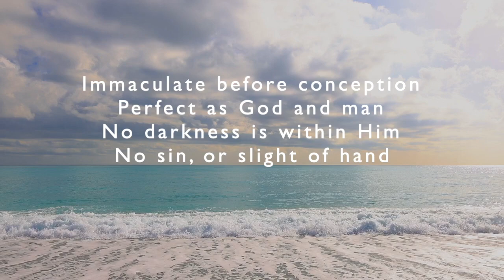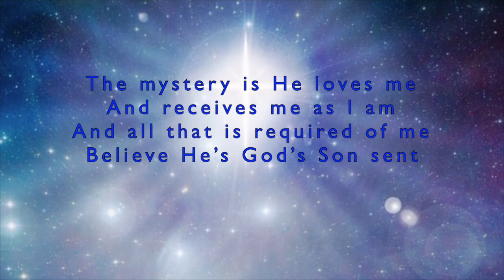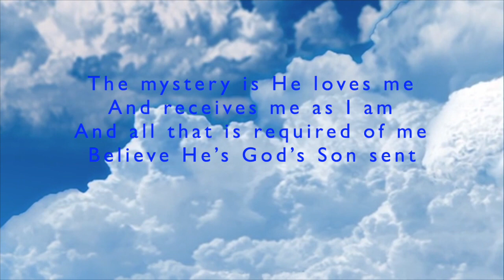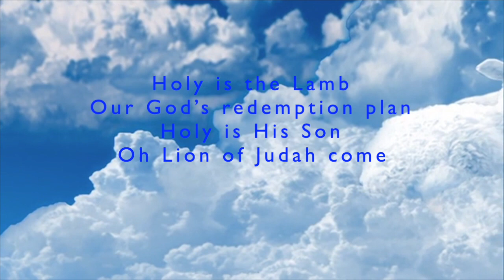OUR PROPITIATION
CD: Prophets Priests and Poets
Music & Lyrics by Jim Sampson